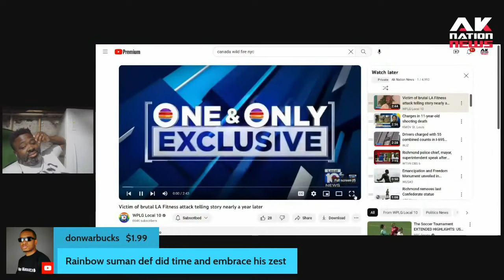An LA Fitness employee tip toes up behind a black gym goer and does the unthinkable.